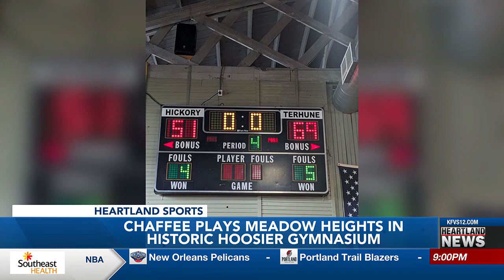Heartland Sports at 6 p.m. on 2/10